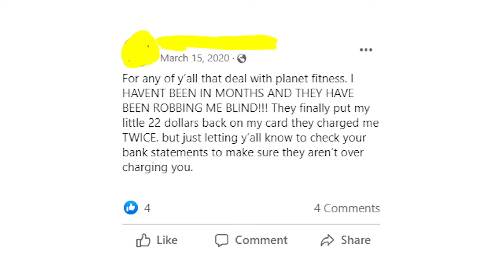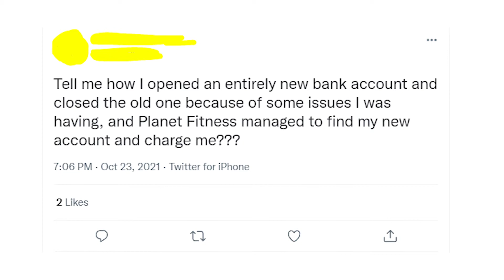Why Planet Fitness charged your credit card twice? What's $39 charge? How to cancel membership?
If your credit card was charged by ABC Planet Fitness twice or you see some weird charged for $39-40 in your bank statement, then watch this video! You'll find useful information about different fees, about membership cancellation process and more. Please let me know in the comment's section if you also were charged by Planet Fitness few times in one month and whether there were some hidden fees (like annual one or NSF).